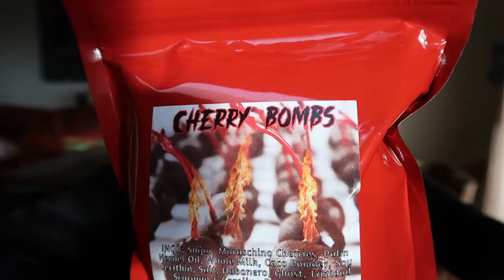Happy Valentine's | Cherry Bombs! Inferno Candy Co. | Habanero, Ghost, Scorpion, and Reaper Peppers!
Join me for a romantic moment. Let's enjoy some flowers, candles, wine, and spicy af chocolate!

About Me:
Hi, I'm Katie. "The World's Okayest Competitive Eater." I live in the US, in the beautiful state of Washington. I'm a non-profit worker, a wife, and a mother of two wonderful people. We have two adorable tiny dogs, and I love to eat. I particularly love spicy foods. I'm so grateful to get to share my passions with you all through this channel.